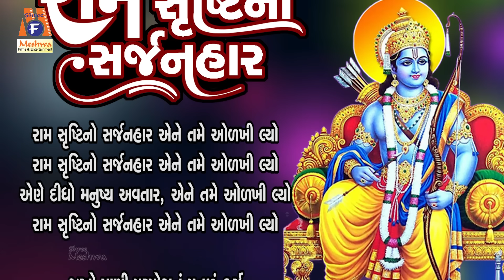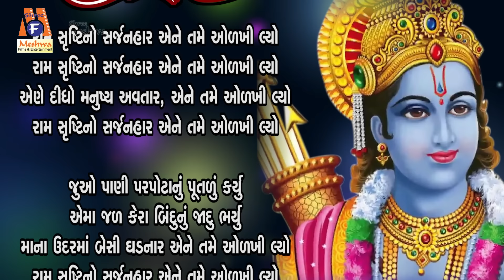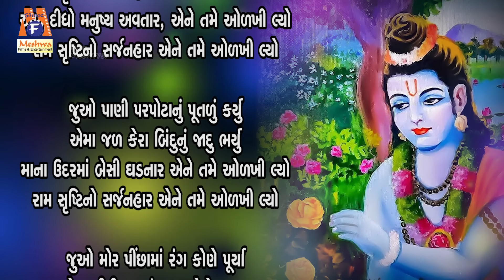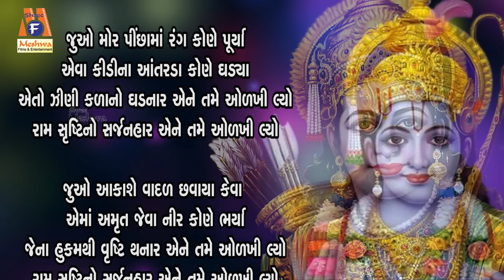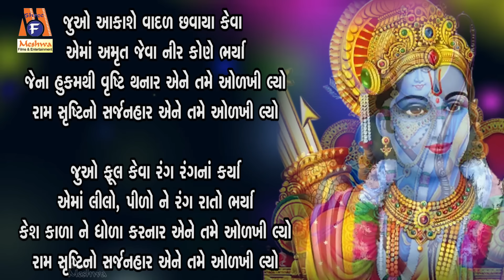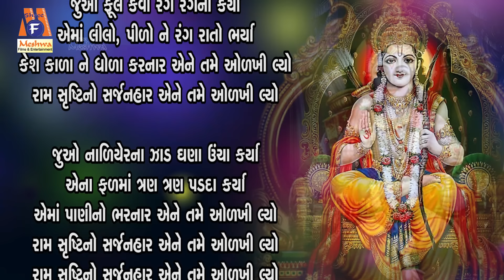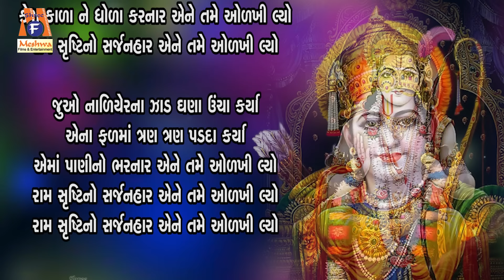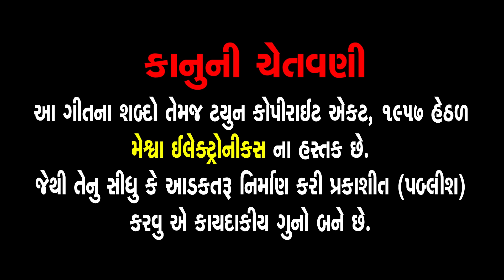Ram Srushti Na Sarjanhar | Lyrical | Ruchita Prajapati | Gujarati Devotional Bhajan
Presenting : Ram Srushti Na Sarjanhar | Lyrical | Ruchita Prajapati | Gujarati Devotional Bhajan |

Album Name : Ram Bhajan - 04
Audio Song : Ram Srushti Na Sarjanhar
Singer : Ruchita Prajapati
Lyrics : Traditional
Genre : Gujarati Devotional Bhajan
Deity : Shree Ram
Temple: Ayodhya Ram Mandir
Festival : Ram Navmi
Label : Meshwa Electronics

રામ સૃષ્ટિનો સર્જનહાર એને તમે ઓળખી લ્યો (2)
એણે દીધો મનુષ્ય અવતાર , એને તમે ઓળખી લ્યો
રામ સૃષ્ટિનો સર્જનહાર એને તમે ઓળખી લ્યો

જુઓ પાણી પરપોટાનું પૂતળું કર્યું
એમા જળ કેરા બિદુંનું જાદુ ભર્યુ
માના ઉદર માં બેસી ઘડનાર એને તમે ઓળખી લ્યો

જુઓ મોર પીંછામાં રંગ કોણે પૂર્યા
એવા કીડીના આંતરડા કોણે ધડયા
એતો ઝીણી કળાનો ઘડનાર એને તમે ઓળખી લ્યો

જુઓ આકાશે વાદળ છવાયા કેવા
એમાં અમૃત જેવા નીર કોણે ભર્યા
જેના હુકમથી વૃષ્ટિ થનાર એને તમે ઓળખી લ્યો

જુઓ ફૂલ કેવા રંગ રંગનાં કર્યા
એમાં લીલો , પીળો ને રંગ રાતો ભર્યા
કેશ કાળા ને ધોળા કરનાર એને તમે ઓળખી લ્યો

જુઓ નાળિયેરના ઝાડ ઘણા ઉંચા કર્યા
એના ફળમાં ત્રણ ત્રણ પડદા કર્યા
એમાં પાણીનો ભરનાર એને તમે  ઓળખી લ્યો